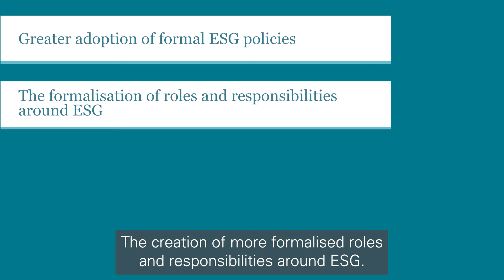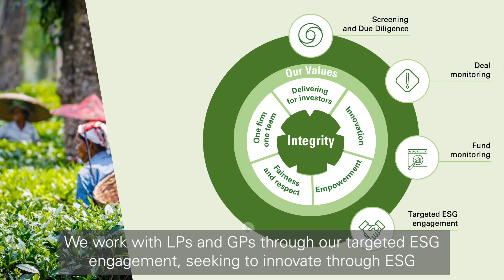ESG in the funds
Adam Black, Head of ESG and Sustainability discusses how we approach ESG in our funds.